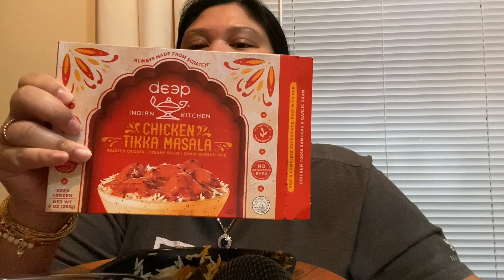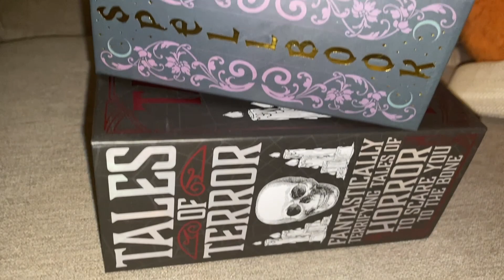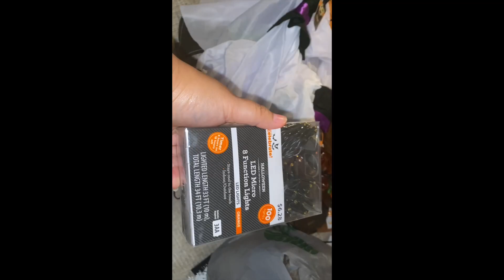VLOGTEMBER l Day 28 & 29 l Halloween Decor at work